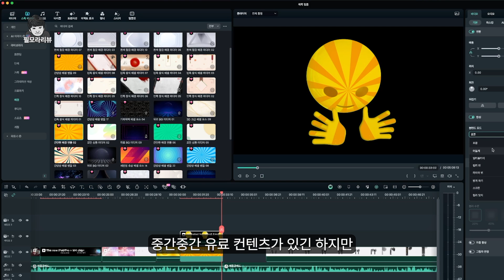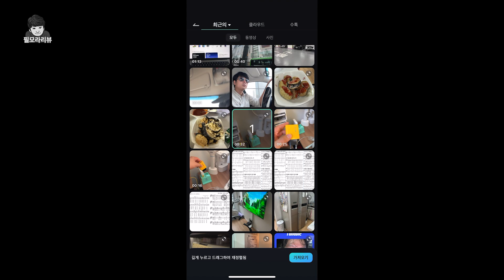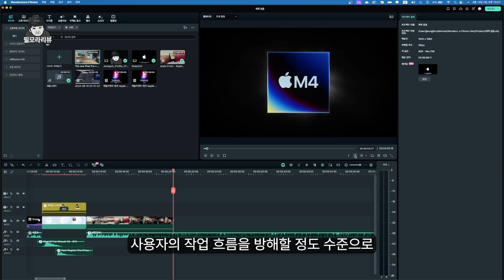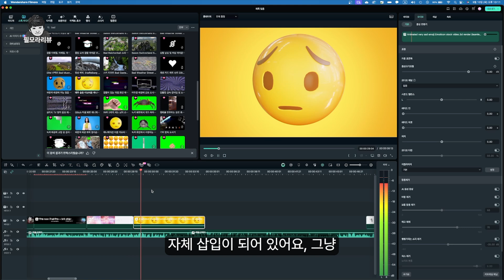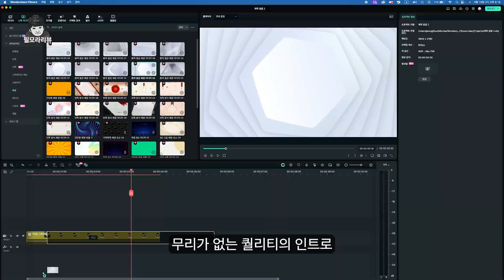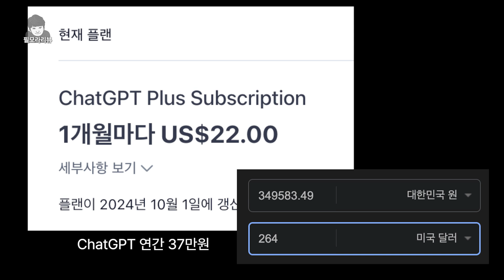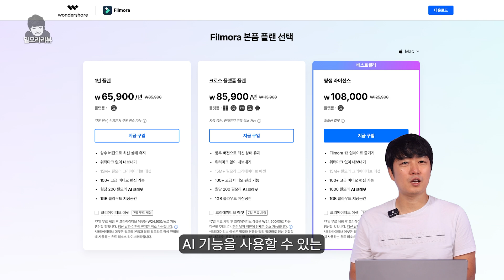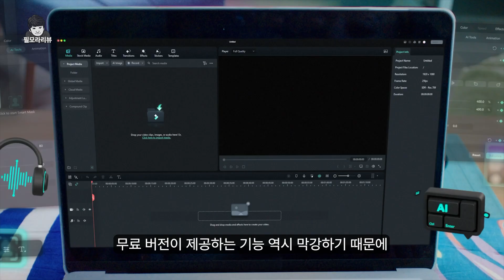초보유튜버 필수시청! 가성비 끝판왕 AI영상편집 필모라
영상 편집 프로그램 리뷰 해봤습니다.
쉽게 설치하고 가이드대로 따라 만들기만 하면 영상 한 편이 뚝딱!

AI를 적극 활용, 자막, 오프닝 타이틀 음악까지 손쉽게 만들고 적용할 수 있습니다.
AI도구들이 편집프로그램 안에 들어가 있어 접근성, 사용방법이 쉽습니다.
바로 생성하고 영상에 바로 적용가능 하네요.

직접 써보니 의외로 프로그램이 매우 가벼웠고 인터페이스 역시 직관적이어서
따로 배우거나 노하우를 익혀야하는 프로그램이 아니었어요~
댓글 링크에서 다운로드 받아 보시고 활용해보시길 적극 추천드립니다!

00:00 인트로
00:42 AI영상편집 필모라 소개
01:16 필모라로 만들어본 쇼츠
02:09 왜 필모라 영상편집프로그램인가
04:26 에셋품은 필모라
08:06 영상제작 예산
09:54 결론